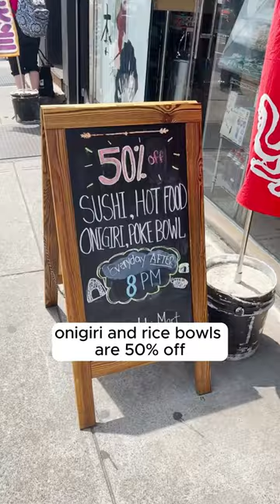Is this the CHEAPEST sushi in NYC? 🍣 🤔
Tenichi Mart in Brooklyn offers the best cheap sushi in all of New York City. This is one of the best Japanese markets in NYC.